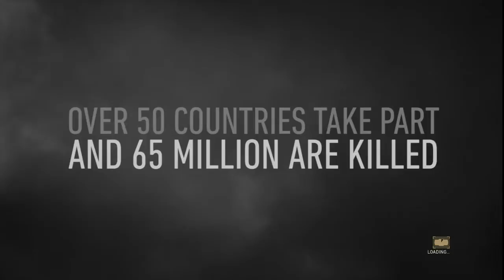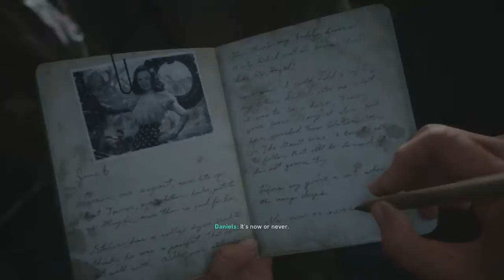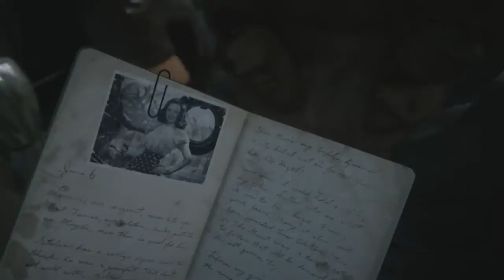Call of Duty??? Single Player [PC] Live stream footage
Live stream of Call of Duty WWII on PC from twitch Channel -- Watch live